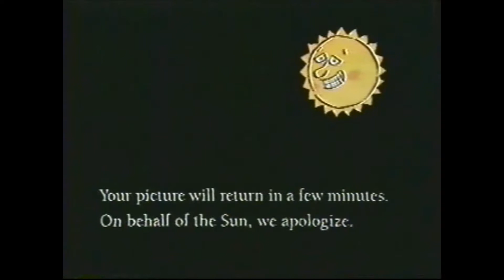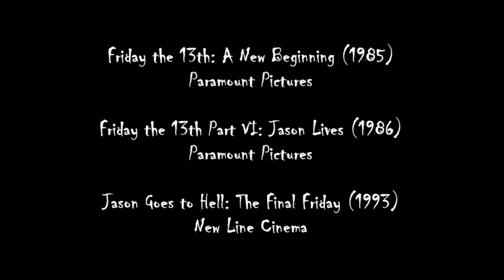Lets Grumble: Friday the 13th Gold (Part 3)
Tommy and Chrissy have a plan to take out Jason once and for all... sorta like how LJN had a plan to put an end to Friday the 13th video games for nearly three decades. but lets not get ahead of ourselves. Will Jason go down for the third and final time? I'm 1 for 1 so far on this game, so we'll find out in the thrilling conclusion.

Friday the 13th (NES) - LJN Inc.
Friday the 13th Theme - Harry Manfredini
Friday the 13th Parts II - VIII - Paramount Pictures
Friday the 13th Marathon Commercial - TNN